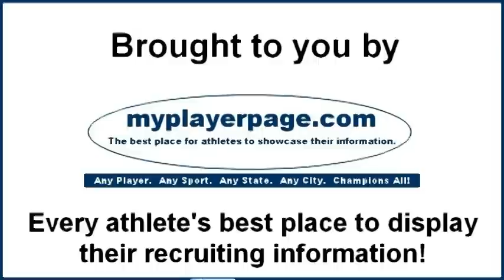Ashtyn Bodensteiner of Rapid City SWAT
MONTH DY, YEAR in CITY, STATE -